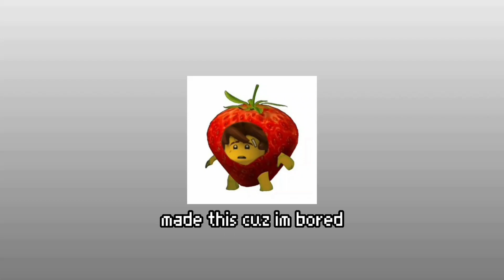Kai..? || Ninjago/Au || meme || trend || Kai/Elemental Au || ft. Kai, Nya || made this cuz im bored